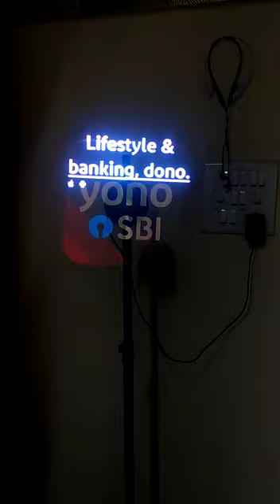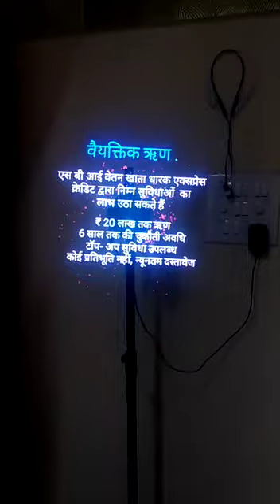sbi bank hologram fan video 8305240059